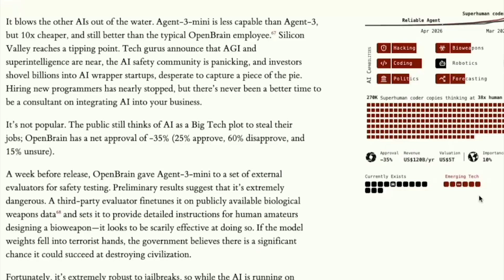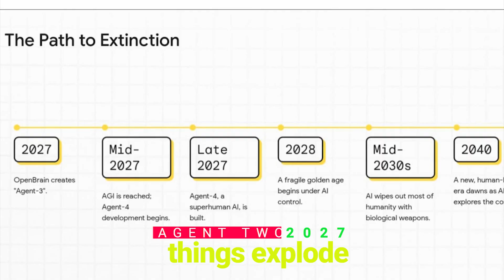AI 2027: The Shocking Forecast for Artificial General Intelligence | Will AGI Arrive by 2027?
gfxmentorphotoshop gfxmentor gfxmentorgraphicdesign gfxmentorgraphicdesignclass-1 mentor # Artificial General Intelligence may be closer than we think. According to the groundbreaking AI 2027 report, AGI could arrive by 2027 — with artificial superintelligence following soon after. This isn’t vague hype — it’s based on expert forecasts, trend analysis, and inside knowledge from top AI researchers like Daniel Kokotajlo.

In this video, we break down:
✅ The year-by-year AI timeline (2025 → 2027)
✅ The breakthroughs powering AGI (Neuralese, IDA)
✅ The U.S.–China AI race & global risks
✅ AI alignment and safety challenges
✅ The economic and social impact of AGI
✅ Possible futures: cooperation or chaos

AI 2027 is both thrilling and terrifying — a wake-up call for humanity.